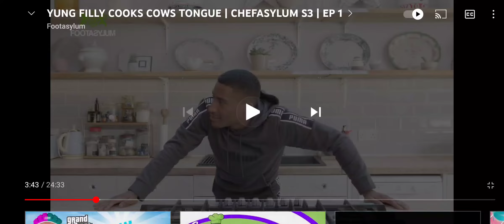Yung filly cooking general knowledge question